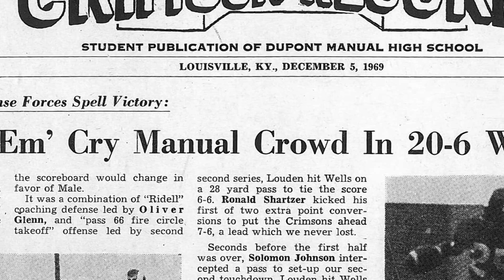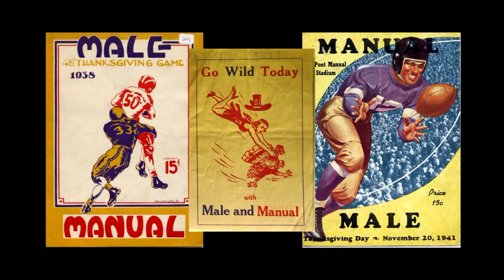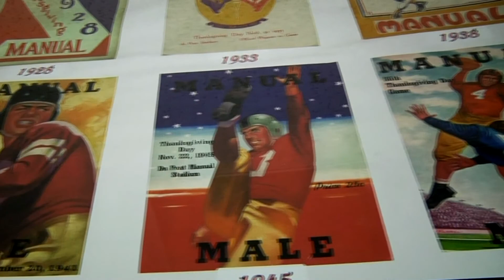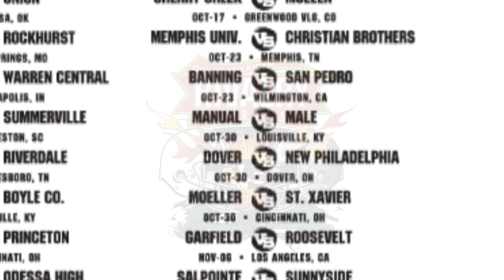That Old Rivalry: Male vs. Manual High School Football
The Manual Crimsons came into this game having won the past two meetings against cross-town foe the Male Bulldogs. The game-long rain turned the field into a muddy playground and the results were sloppy. Manual and Male combined for an unheard of 12 fumbles, six of those resulting in turnovers. At the end of the game, the Bulldogs were too much for the Crimsons as they snapped a two-game losing streak in the Old Rivalry and took home the Great American Rivalry Series Trophy. Video Produced by Prosper Media Group, Kentucky.